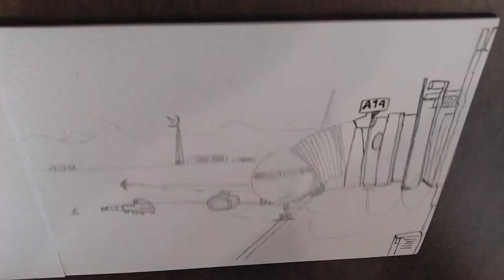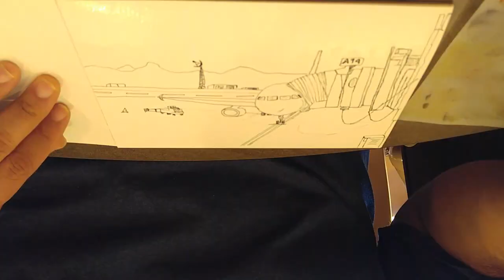Airport Terminal Urban Sketch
Quick micron pen sketch and watercolor of an airport terminal